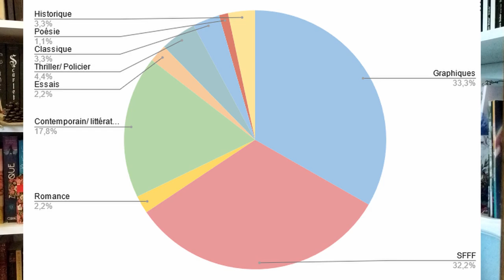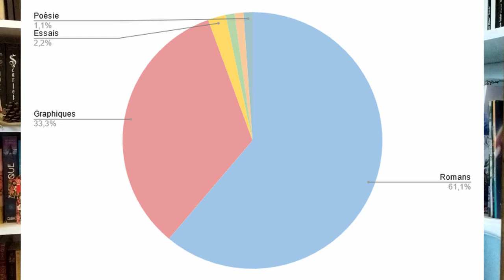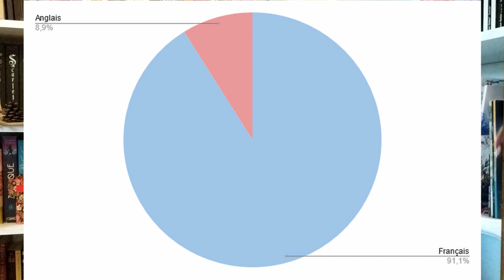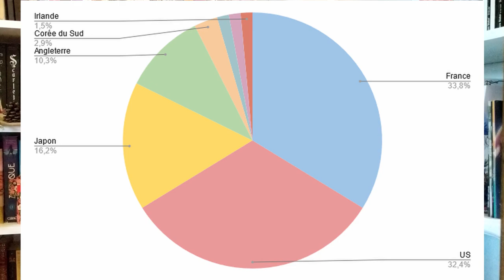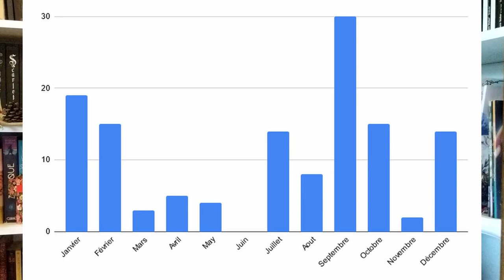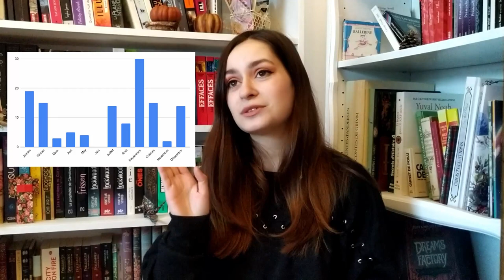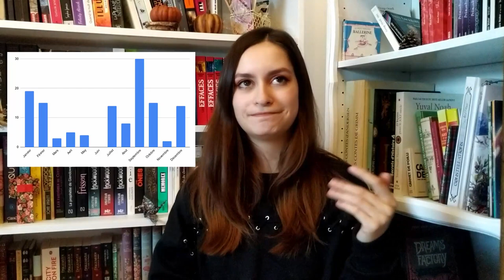Bilan lecture 2021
Premier bilan de la chaine où je vous montre ce que j'ai globalement lu pendant 2021

Liens:
- Vinted : clemy-books